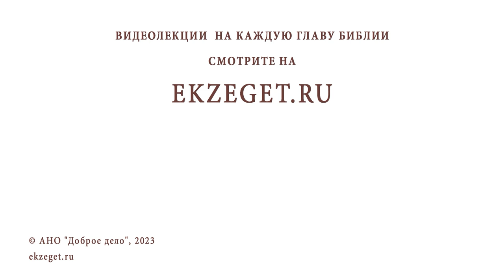СТОИТ ЛИ ПРОЯВЛЯТЬ ИНТЕРЕС К МИРУ ДЕМОНОВ ? Иеромонах Нектарий (Соколов)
Команда Экзегет.

В сегодняшнем видео на библейском портале Экзегет иеромонах Нектарий (Соколов), насельник Троице-Сергиевой Лавры отвечает на вопрос: "Стоит ли проявлять интерес к миру демонов?"

🔸  Не допустим праздный интерес
🔸  Опасность стремления к познанию темной стороны мира
🔸  Иерархия нечистых духов – иерархия человеческих страстей
🔸  Предание о мытарствах Феодоры
🔸  Борьба со страстями
🔸  Ступени демонической иерархии
🔸  Предостережение преподобного Серафим Саровского
🔸  Страдания самонадеянного Мотовилова
🔸  Путь смирения